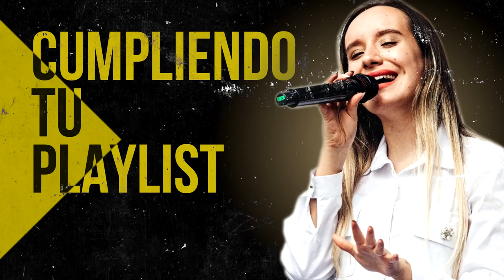POPURRI MUSICA CRISTIANA | ALABANZAS QUE TRAEN PAZ Y CALMA